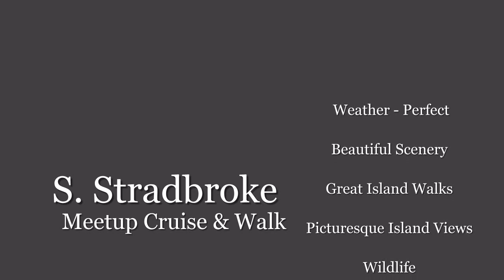Meetup Cruise and Walk - Gold Coast Queensland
Meetup Cruise and Walk Gold Coast Queensland. the Rum Runner. Lynne-deanne